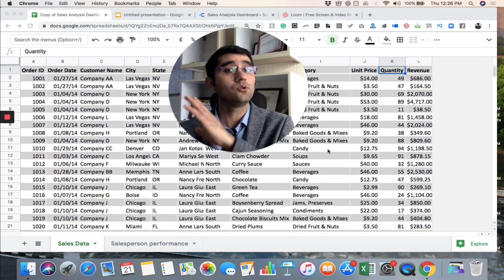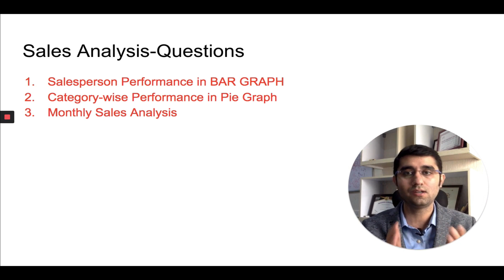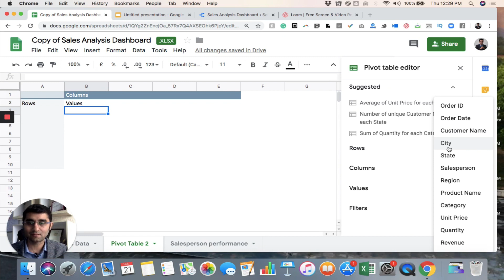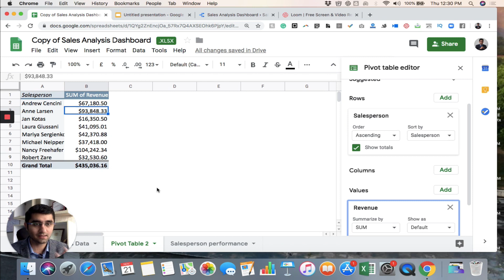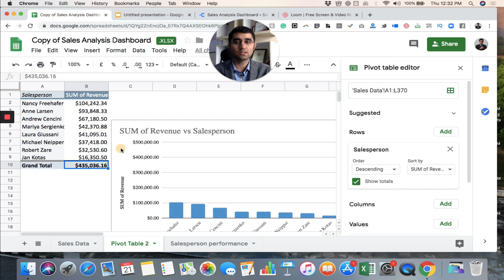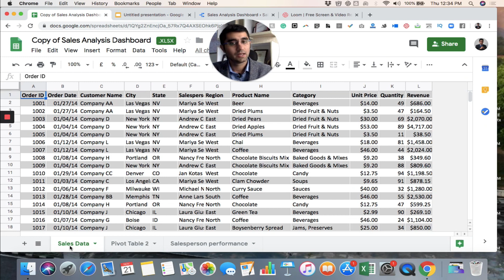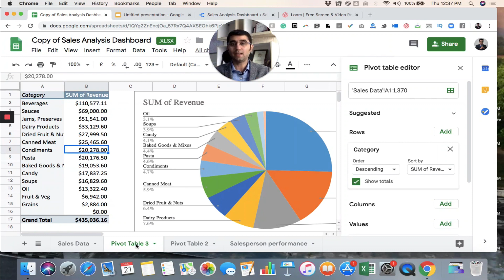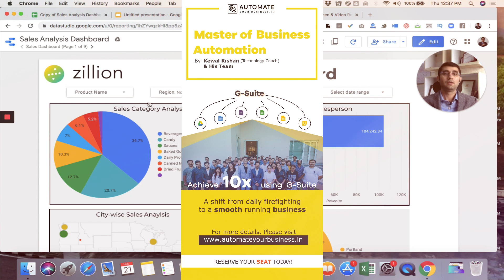How to create Pivot Table in Google Sheets | Pivot Table tutorial | Sales Analysis | Kewal Kishan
Pivot table is a powerful tool in Google Sheets that helps you to analyze your business data by. You can create multiple easy to read business reports with the help of Pivot tables.

Business Reporting is the one of the highest required skill in the Market and is the base of every Company. Creating Reports and sharing them with the team turns out to be a difficult and time-consuming task using traditional tools. In this tutorial video, I will help you to create a basic Business Sales Report using Pivot Tables in Google Sheets.

Timestamps:⌚
00:00 Intro
00:58 Data
01:48 Questions to solve
02:46 Salesperson performance
05:46 Inserting a Graph
08:00 Category-wise Performance
09:10 Insert Pie Chart
11:00 Google Data Studio

From a struggling Entrepreneur to India's🇮🇳 Leading Business Automation Coach, Kewal Kishan grew Skyrocket and helped Business Owners across Globe🌍 Kewal is an Automation Geek and has helped 15+ MNCs and 3500+ BUSINESS OWNERS skyrocket their Business using G-Suite Systems.
He saw a Big Gap between Business Owners' dreams and their Skills-Systems and created a mission of scaling their businesses by enabling them in Skills & Systems. He is going to empower 1 million Businesses till year 2030. He can empower you as well. Are you ready to get started?

☆★☆ CONNECT WITH KEWAL ON SOCIAL MEDIA ★☆★